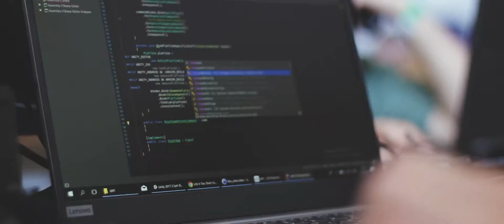Kyiv Indies Game Jam 2018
Reportage from event where IT guys planned and made games for 48 or 72 hours (depend on category)